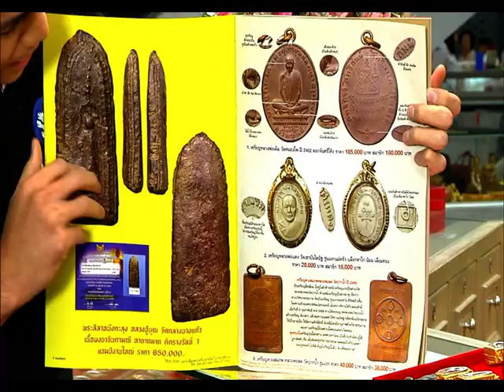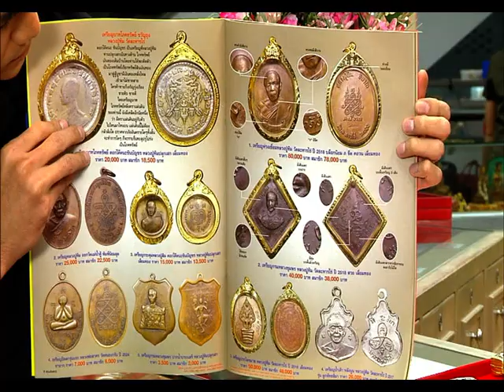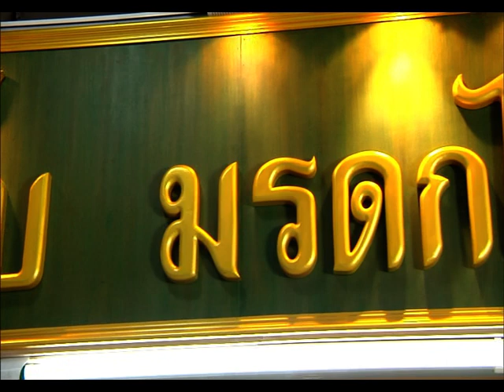รายการ พระเครื่องเมืองสยาม 08/03/59 EP 3/3